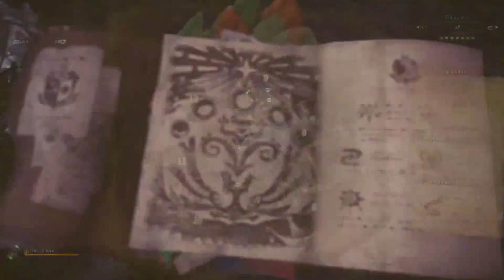Monster Hunter World: Nergigante Hunt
Trey takes on his old nemesis from the Beta, but can he withstand the furious assault?